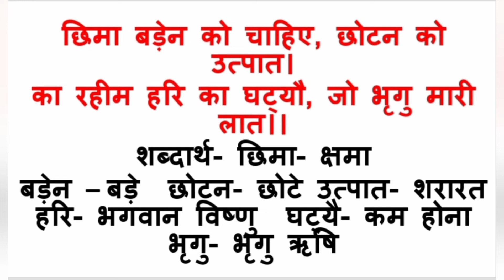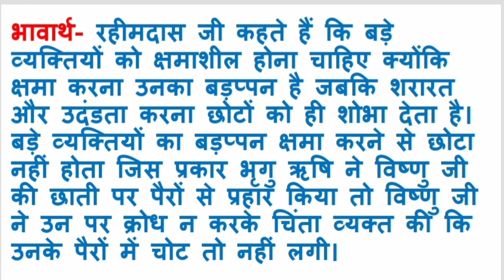छिमा बड़ेन को चाहिए, छोटन को उत्पात दोहे का भावार्थ/ chima baden ko chahiye dohe ka bhavarth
छिमा बड़ेन को चाहिए दोहे का भावार्थ
Chima baden ko chahiye doha
रहीमदास जी के दोहे
rahimdas ji ke dohe
class 9 dohe